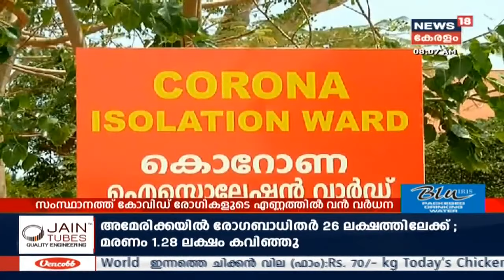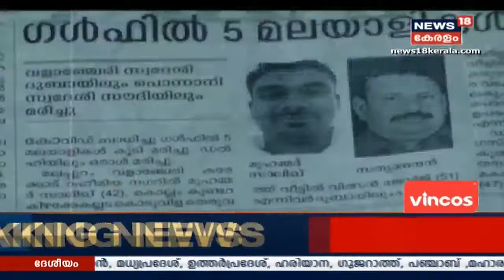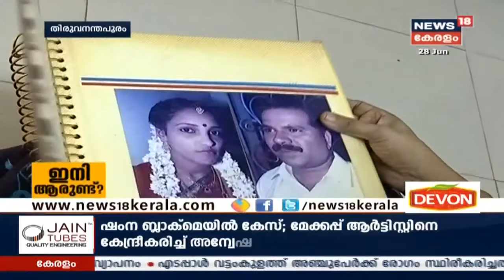Naattil Innu: ഇന്ന് കേരളത്തിൽ സമ്പൂർണ ലോക്ക്ഡൗൺ ഇല്ല; ജനജീവിതം സാധാരണ നിലയിൽ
ഇന്ന് കേരളത്തിൽ സമ്പൂർണ ലോക്ക്ഡൗൺ ഇല്ല. ജനജീവിതം സാധാരണ നിലയിൽ തുടരുന്നു. തിരുവനന്തപുരത്ത് സമൂഹ വ്യാപന ആശങ്ക നിലനിൽക്കുന്നതിനാൽ നിയന്ത്രണങ്ങൾ ശക്തമായി തുടരും.